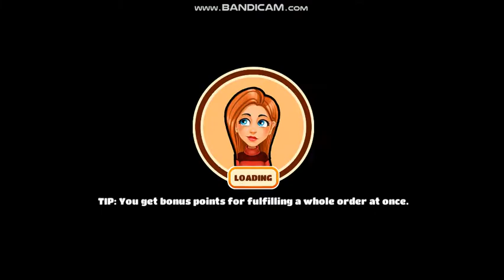Welcome to Primrose Lake 2 Premium Edition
Welcome to Primrose Lake 2 reveals more of the mysterious lake town’s secrets. Jessica Carlyle needs to uncover the truth behind her family’s inexplicable deaths. Will she abandon her past love, or leave town for good? Meanwhile, the opening of Primrose Lake Resort and Spa is causing a host of problems for the locals. Mystery awaits in Welcome to Primrose Lake 2.